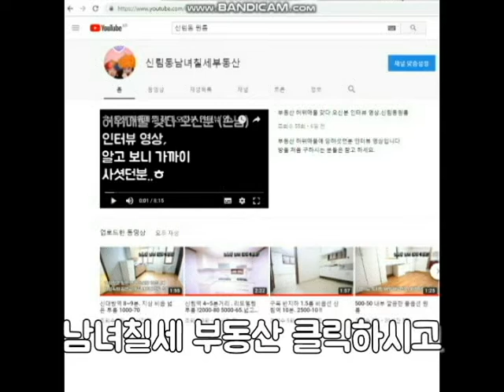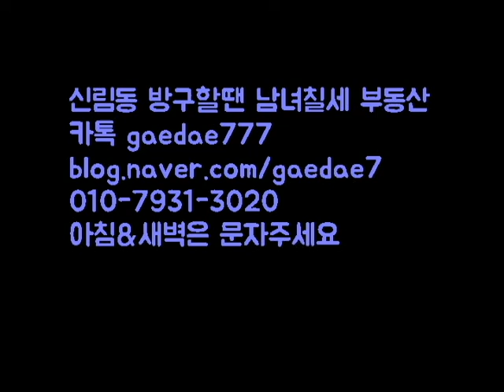신대방역 초역세권 신축급 1000-50